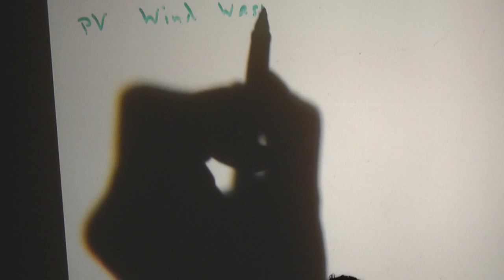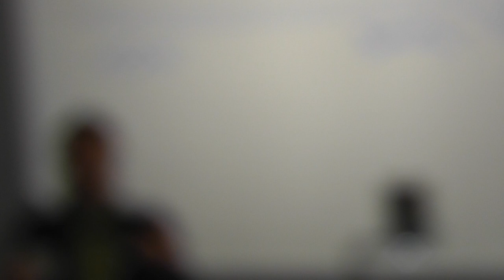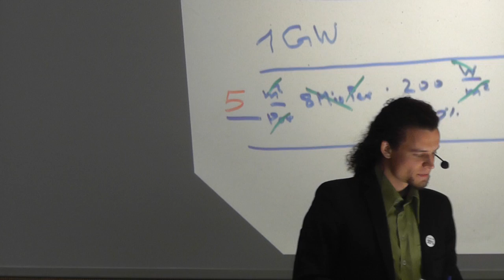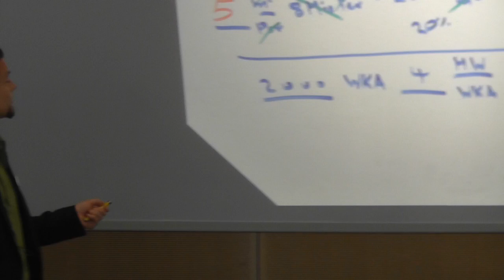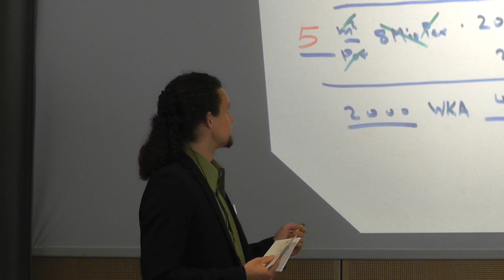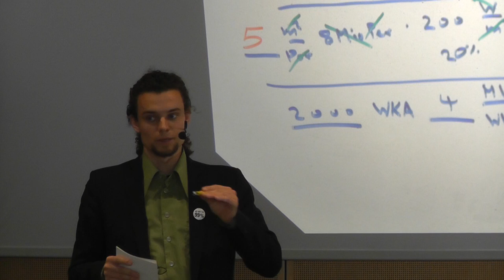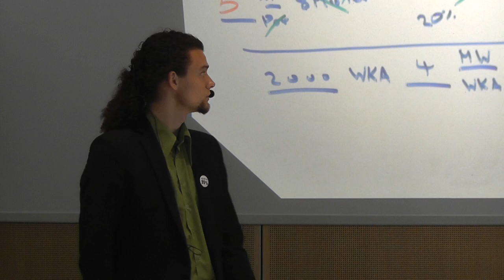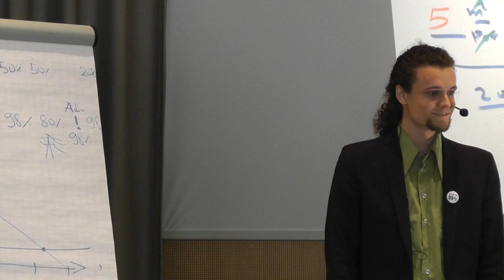Erneuerbare Energien, Kantonsschule Kreuzlingen, 14.05.2012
Als Einstieg in die Projektwoche Erneuerbare Energien, wurde ein Vortrag zum Thema von Greenpeace angefragt.